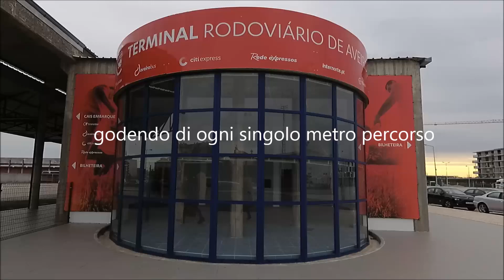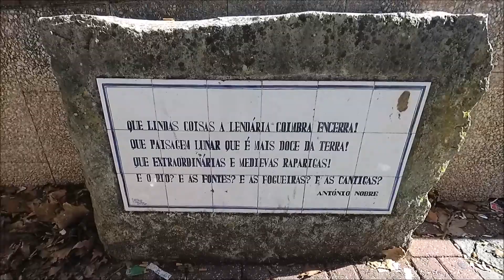Il cammino inciampa nel Covid. Cambiamo programma!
Causa limitazioni Covid, abbandoniamo il cammino e decidiamo di spostarci in Algarve.
Da Aveiro a Portimão, passando per Coimbra.